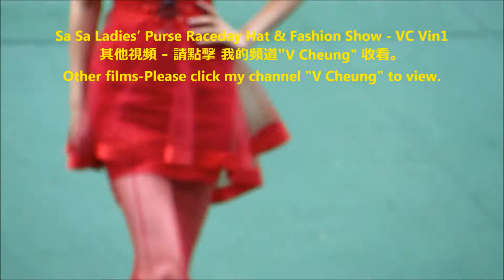Stanley Plaza 赤柱廣場 巡遊 a 國際美食音樂節 2/8 Parade - World of Food and Music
2014 赤柱廣場 國際美食音樂節 2/8 - 巡遊 a
2014 Stanley Plaza World of Food and Music 2/8 Parade a

- 2015 Racial Equality in Action - C AllStar.
- 2014 DIY-手錶換電池、換錶帶、放鬆錶帶 和 收緊錶帶。
- 2014 DIY 07- 如何將上下倒轉的 手機影片 恢復正常?
- 在哪裡 可以買到 便宜的 哈囉喂(萬聖節) / 聖誕節 裝飾 / 玩具 ?
韓星 : 한국 드라마 韓劇 별에서 온 그대 來自星星的你 :-
-  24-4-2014 김수현 金秀賢(星星的 都敏俊) 離開 香港 情況。
-  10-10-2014 유인영 柳仁英(星星的 韓宥拉, 奇皇后기황후
    的 燕飛秀) 出席 伊麗莎白雅頓 (Elizabeth Arden) 的 分享會，
    示範 韓式化妝。
-  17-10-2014송승헌 宋承憲Song Seung Heon 來香港出席
    Versage 旗艦店 的 開幕典禮。
-  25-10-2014 송혜교 宋慧喬Song Hye Gyo和
강동원 姜棟元Kang Dong Won 來香港
出席:我的忐忑人生(My Brilliant Life)啟動禮。
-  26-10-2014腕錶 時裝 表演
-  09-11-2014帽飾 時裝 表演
-  2014 建行（亞洲）美酒佳餚巡禮
-  2014 香港 啟德郵輪碼頭
-  2014 赤柱廣場 國際美食音樂節

    澳門 音樂噴泉、澳門遊。
-   台灣 恐龍花燈 - 速龍、三角龍 及 慈母龍。
-   香港龍獅節。

遊客資訊 –
-  2014香港機場 / 香港國際機場
A 遊客離港1 攜帶行李 如何使用 電梯 前往 離境大堂。
              2 如何從 巴士站 步行到 離境大堂。
              3 航空公司 / 入閘口櫃檯 位置。
B 遊客到港 - 如何乘 1 機場快線 / 2 的士(出租車) / 3 巴士 前往市區。

-  2014 香港 煙花、倒數、 2014香港花車巡遊、月亮、LED燈火龍、 舞火龍、中秋節。
-  2014 香港馬會130 週年. 2014沙田馬場 130 舞獅表演 。
-  2014 香港 沙田馬場 賽事 - 香港 打吡大賽、香港國際賽事、
        墮馬意外、歌唱表演 ( 張智霖、謝安琪 )、擊鼓表演。
-  2014香港 國際龍舟 邀請賽。2014 龍舟賽。 石澳泳灘。
-  2014 梅艷芳 香港的女兒 銅像 擺放在 香港星光大道。
-  香港 維園 花市、香港花展、
***  多謝收看  ***

- 2014 DIY-Watch change battery, change watchband, tighten watchband and set watchband losser.
- 2014 DIY 07 – How to convert upside down mobile phone film to normal?
- Where to buy- cheap Halloween / Xmas decoration / toys?
Korean Stars:
-   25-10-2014 Song Hye-kyo ( Korean actress) & Kang Dong-Won( Korean actor)
attended opening ceremony of Korean Movie-My Brilliant Life.
-   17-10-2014 Song Seung Heon( Korean actor) arrived HK
    to attend the opening ceremony of Versage.
-   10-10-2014 Yoo In Young( Korean actress) arrived Hong Kong
     & shared the info of Korean Style makeup demo, skincare
    Elizabeth Arden).
-   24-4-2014 Kim Soo Hyun completed HK Tour and left
    HK Airport.
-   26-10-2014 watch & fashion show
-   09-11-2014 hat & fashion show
-   2014 Stanley Plaza World of Food and Music
-   Macau Grand Prix Trip, Motorcycle Skill Performance Show,
    Motorcycle race, Macau musical fountain,
-  Kung Fu demo - Hong Kong Wan Chai Festival sea sky
   land parade
-  Moon, Fire dragon dance, LED fire dragon - Mid-Autumn Festival
For Tourist info : HK Intl Airport/ HK Airport info –
 A: Departure
1   How to use lift to Departure Hall,
2   How to walk - from bus stop to departure Hall.
3.  Location of check-in counter / Departure Gate.
B:  Arrival – How to go to city - : - 1 by bus, - 2 by Taxi,
                                               - 3 by Airport Express train info.
-   2014 Hong Kong Kai Tak Cruise Terminal

-  2014 Hong Kong New Year countdown
    with fireworks, Hong Kong Night Parade,
-  130 Lion Dance - 2014 Shatin Racecourse
HKJC 130 Anniversary,
-  2014 Hong Kong Sha Tin Racecourse
-  Singing ( Cheung Chi Lam / Kay Tse ). drum show,
-  2014 Hong Kong International dragon boat race,
   2014 Stanley dragon boat race.